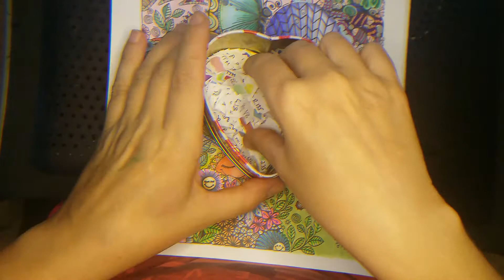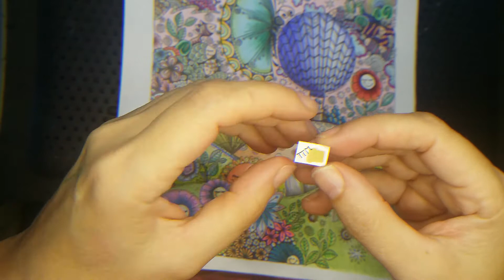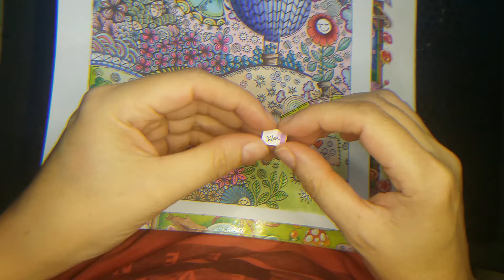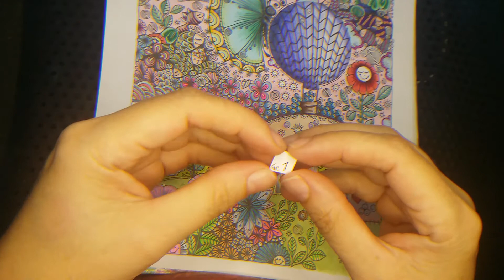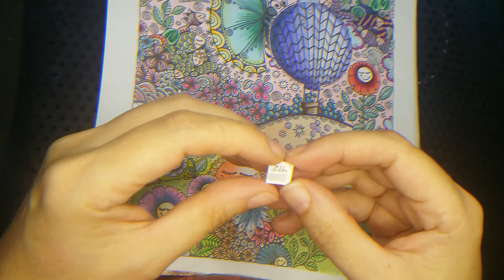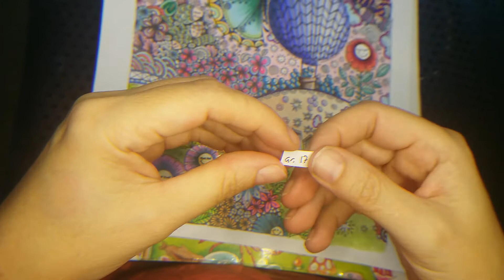När slumpen får välja